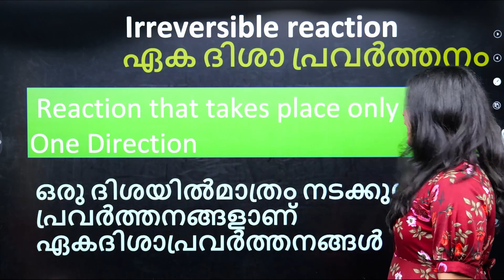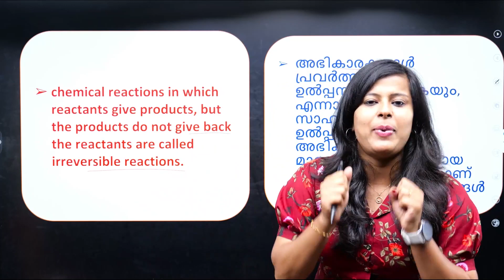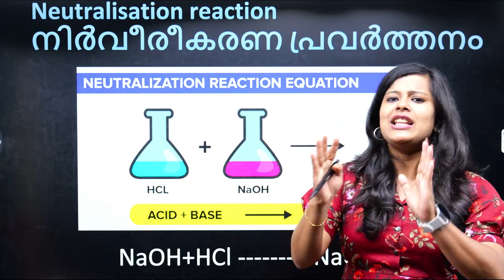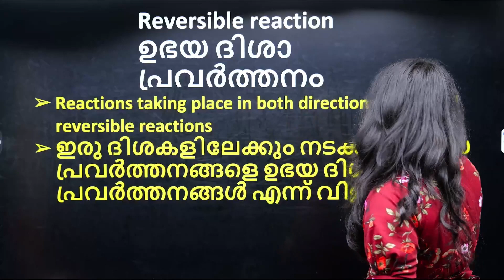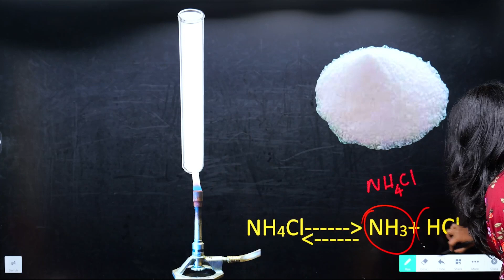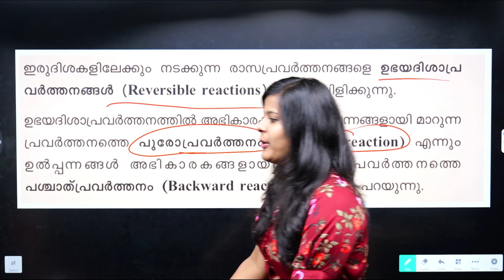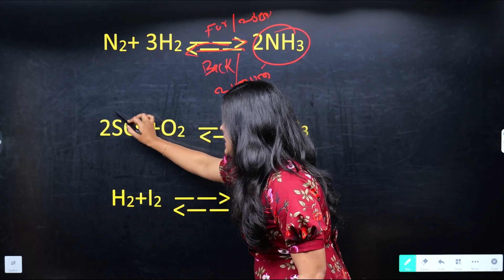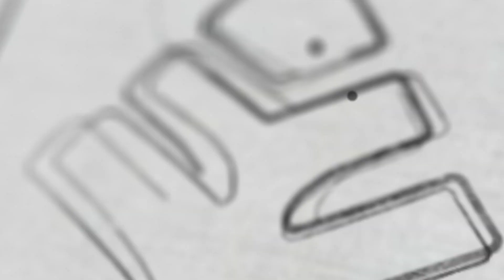SSLC Chemistry - Chapter: Compounds of Non Metals / അലോഹ സംയുക്തങ്ങൾ | Xylem Asthra